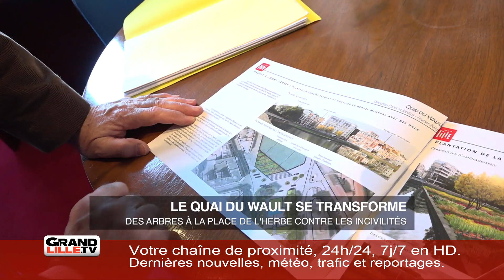Edition du matin 01/03/2018 (2/2)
Retrouvez l'actualité du Grand Lille, sur Grand Lille TV.